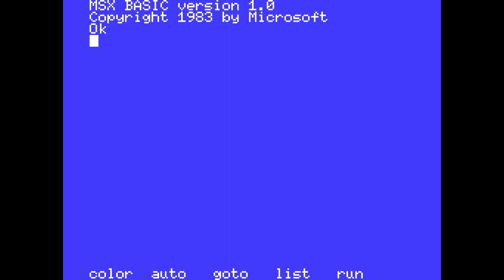Exterminator (Bytebusters, 1987) MSX [533] Walkthrough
Hoy toca partida al Exterminator de Bytebusters para MSX.